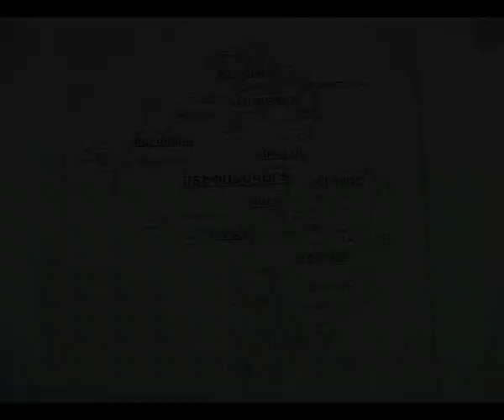"Եղնիկները" հավաքվել են հիշելու իրենց հրամանատար Շահեն Մեղրյան